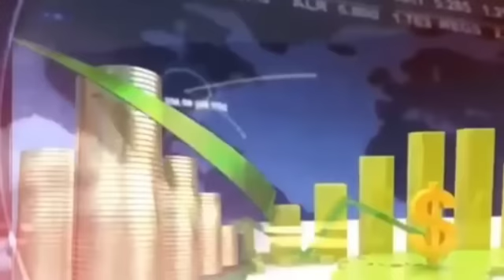प्रहरिके सरकारको अणुमतिबनै अमेरिकि दुतावासबाट करोडौ डलर ल्याएको गम्भिर खुलासा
With India, we now have to demand directly theerritories of Greater Nepal, Sikkim, Darjeeling, Kumaon, Garhwal, Bihar, some parts of Uttar Pradesh, Dehradun and Himachal Pradesh up to the banks of the Sutlej river.
Director: Bibash_Budhathoki
Correspondent: Keshar Rawat
Camera: prem budhathoki
Collaborator: Sita Bohora